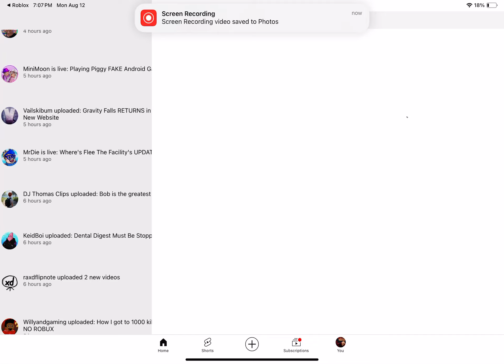Bro not again 💀.